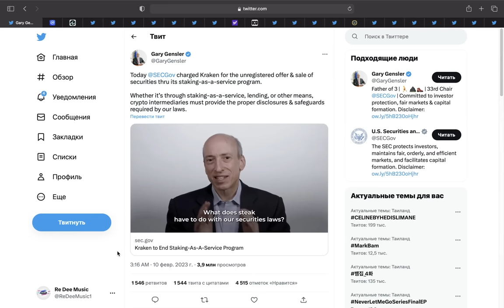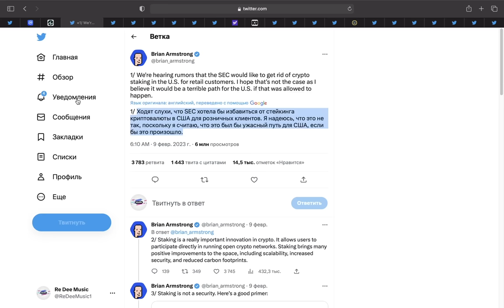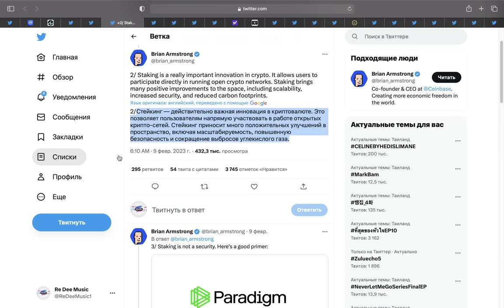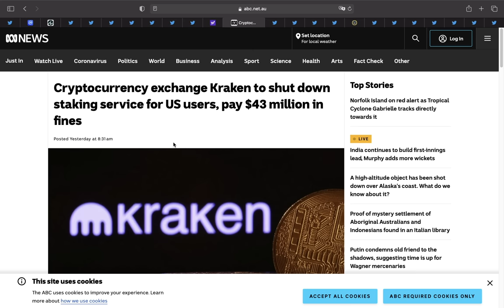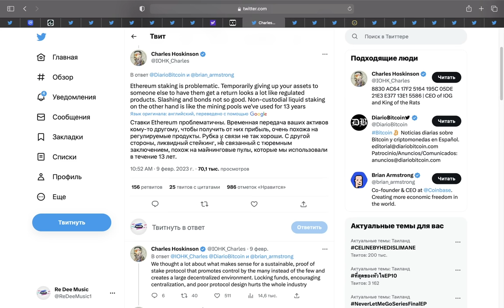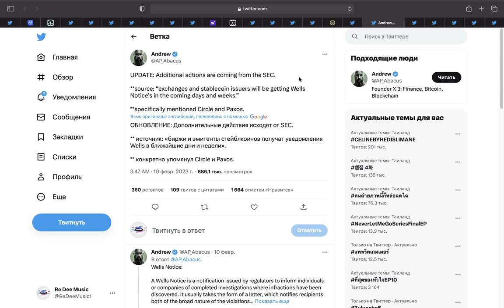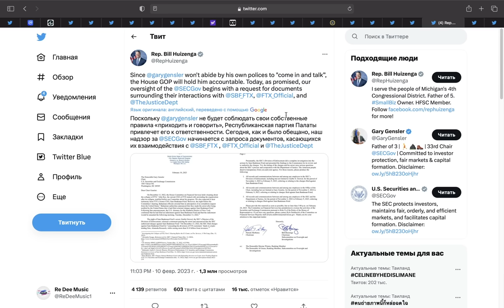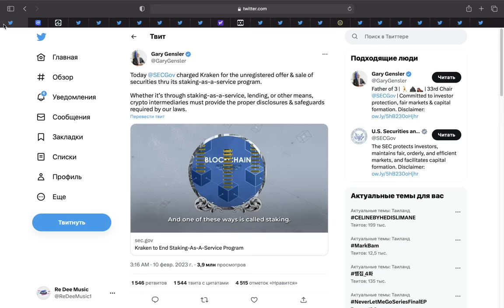SEC ТОЛЬКО ЧТО ОБЪЯВИЛА ВОЙНУ КРИПТОВАЛЮТЕ! Binance USD Coinbase Эфириум Paxos СЛЕДУЮЩИЕ!